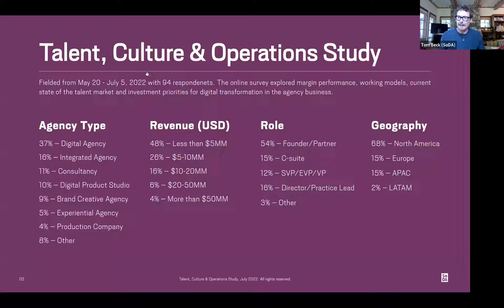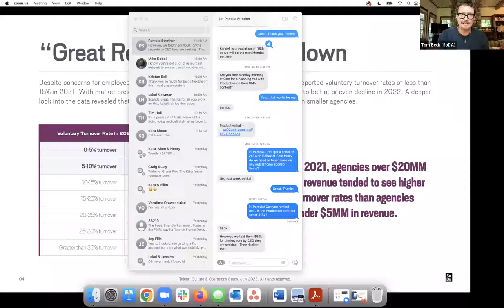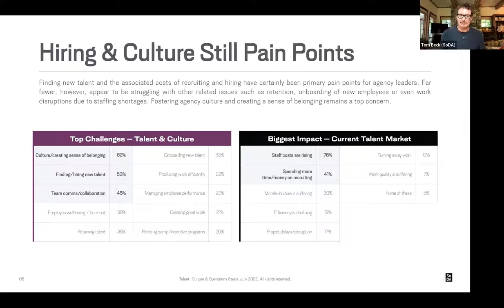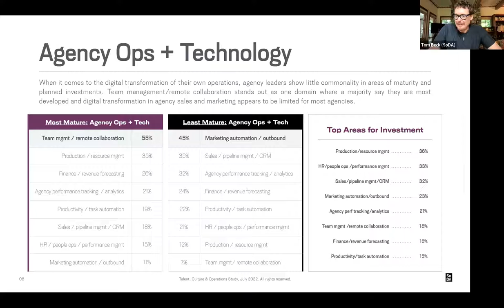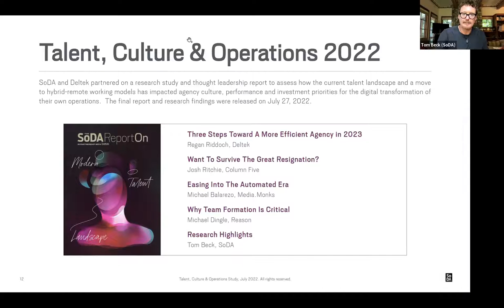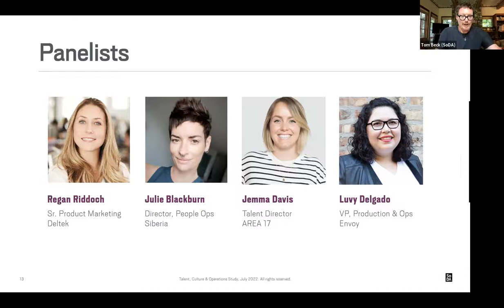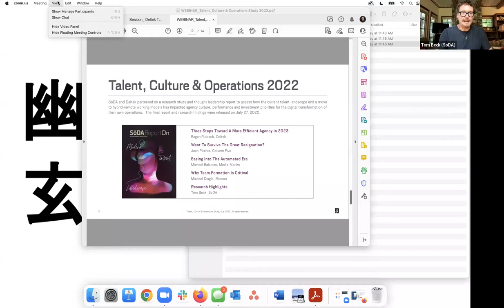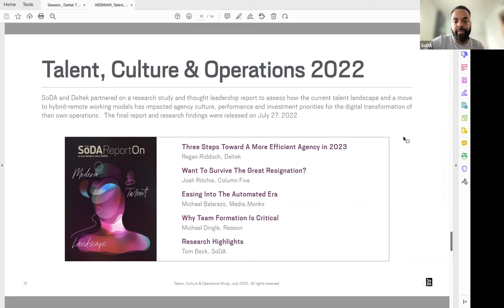Modern Talent Landscape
Join the SoDA community and Deltek for a deep-dive into how agency leaders are retooling their cultures and operations to navigate the demands of the hybrid-remote work environment. Session attendees will receive an exclusive walkthrough of the high-level research findings and a preview of the upcoming SoDA Report, exploring the modern talent landscape.